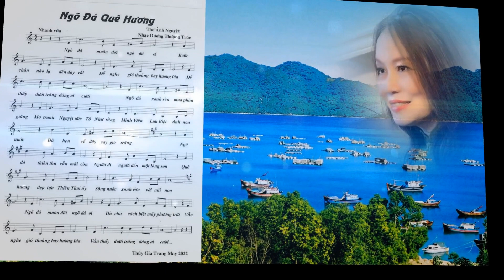Huy Tâm Channel - Ngõ Đá Quê Hương - Thảo Quyên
Nhạc phổ thơ Ngõ Đá Quê Hương
Thơ Ánh Nguyệt, Nhạc Dương Thượng Trúc
Thảo Quyên trình bày